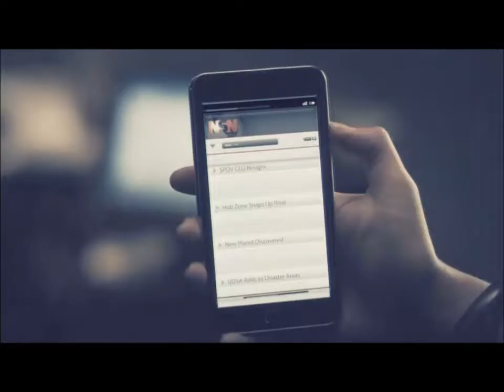SuperDoctorGamer Plays Call of Duty Black Ops 2